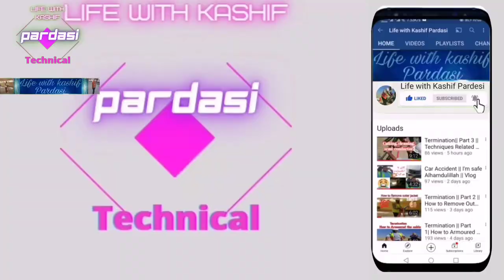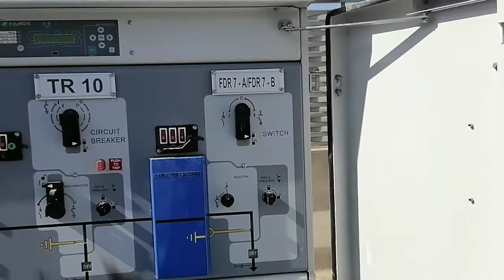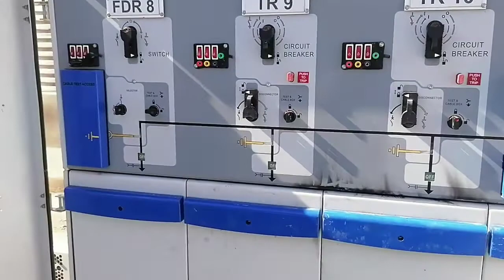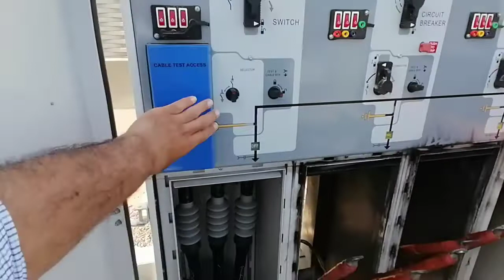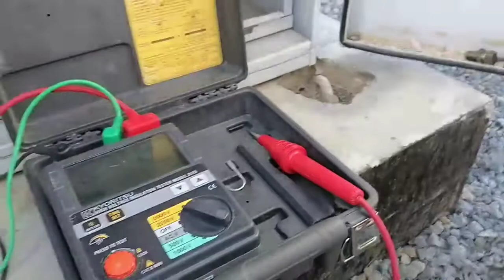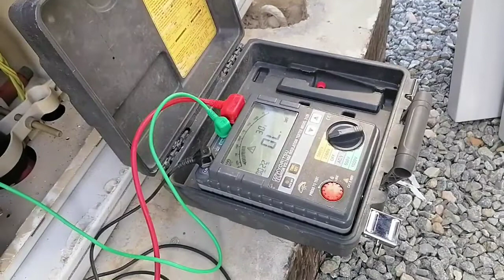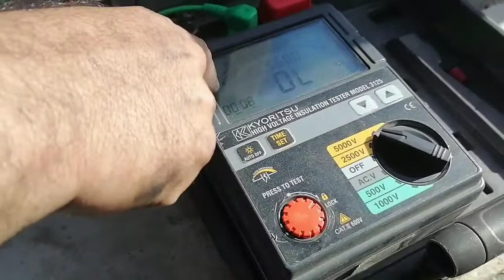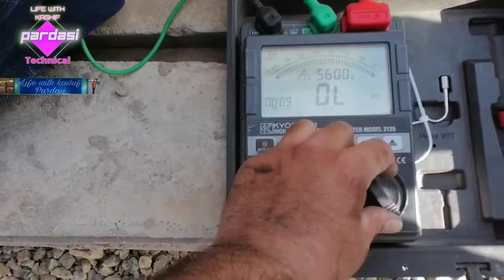Alhamdulillah Got chance to supervise the project as Cable Jointer| Part 2 | Dome Project